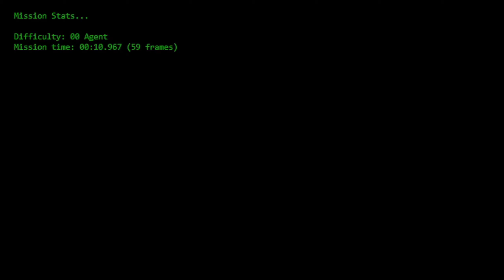Goldeneye 60FPS Emulator Silo 00 Agent 1:12